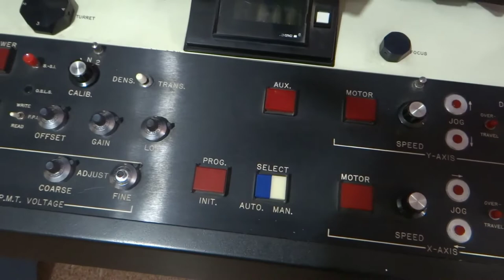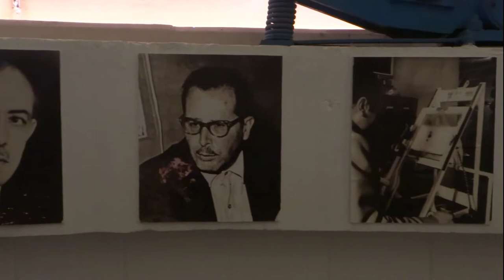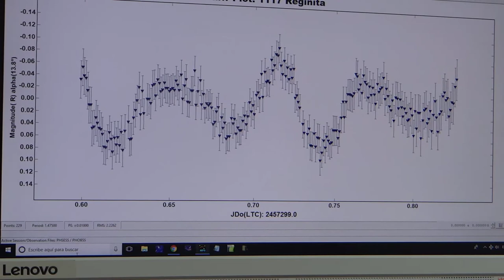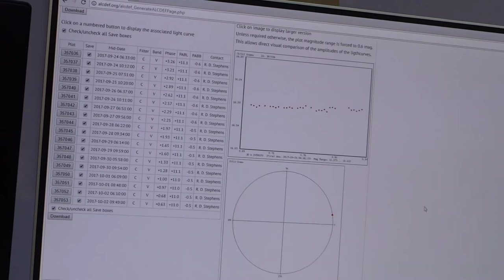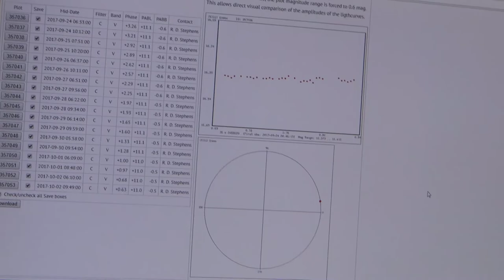¿Qué se hace en la Cámara Schmidt del INAOE?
Nuestro corresponsal realizó una visita a la Cámara Schmidt del INAOE en  Tonanzintla para averiguar sobre los proyectos que están realizando
No olvides pasarte por los canales de

Agradecemos de manera especial al INAOE por permitirnos el acceso a sus instalaciones